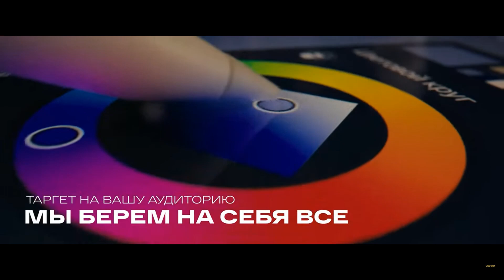SLAVA MARLOW об Оксимироне, диссе на Моргенштерна и вкладе в культуру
OXXXYMIRON FAMILY - фан сообщество про Мирона Федорова (Oxxxymiron'a)